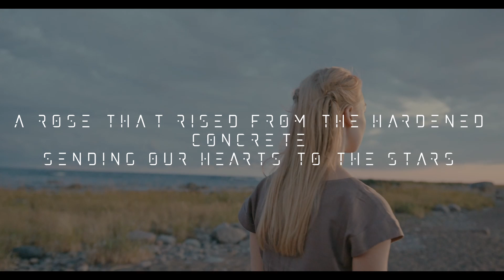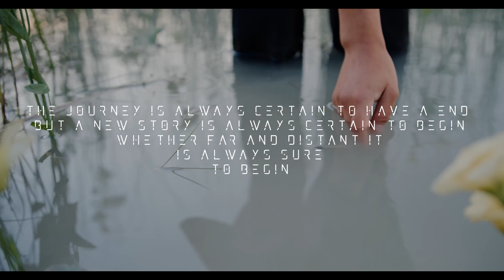Ellis Wyche - THE JOURNEY ENDS BUT THE NEW STORY BEGINS